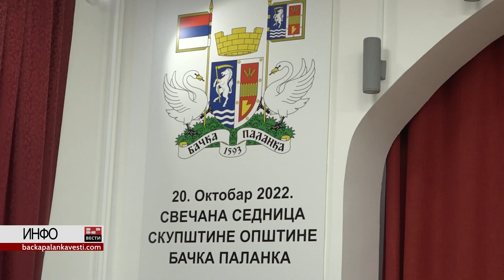Додељене Октобарске награде за 2022. годину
Свечана седница Скупштине општине Бачка Паланка поводом Дана општине одржана је у четвртак, 20. октобра у Музеју града.

Седници је присуствовао велики број гостију као и грађана општине Бачка Паланка, а том приликом додељене су Октобарске награде за 2022. годину.

Награда у виду плакете

Удружење „Фестивал еколошког позоришта за децу и младе“ – ФЕП из Бачке Паланке – за постигнуте резултате у области културне делатности.
Удружење МНРО из Бачке Паланке – за постигнуте резултате у области друштвених делатности.

Награда у виду златне значке

Илији Јовкићу из Бачке Паланке – за постигнуте резултате у области хуманитарног рада.
Светиславу Ђурици из Гајдобре – за постигнуте резултате у области хуманитарног рада.
Триви Илићу из Бачке Паланке – за постигнуте резултате у области привреде
Ауторка: Драгана Јовичић Бујак
Сниматељ: Дејан Нађ
Реализација: БП ИНФО 2022